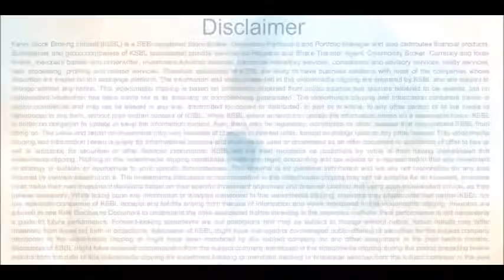Karvy Morning Moves (19-01-2016) - Nifty likely to slip further, amid weak global cues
Karvy Morning News presents the overall market trend before the opening bell along with Recommendations for the day. - Viplav Dhandhukia (Research Analyst)